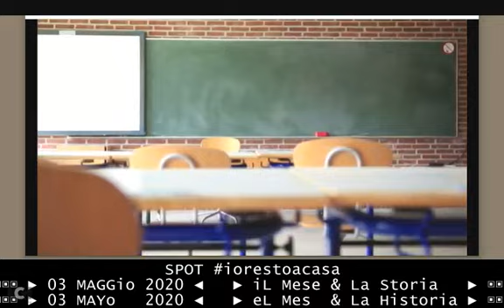🟢⚪🔴 fase-2 e SPOT iorestoacasa - spot del Ministero della Salute - 03 MAGGIO 2020 - domani fase-2